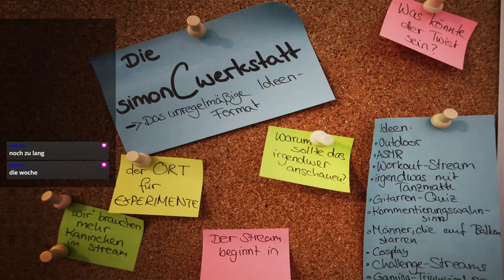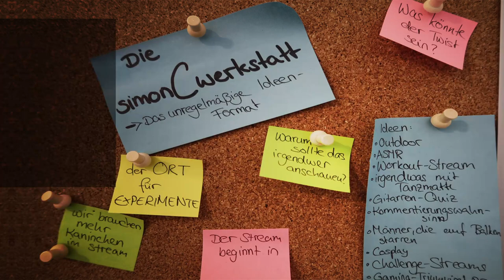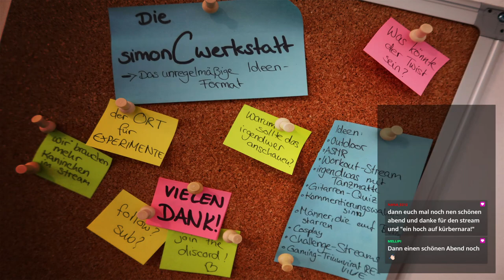Kürbis schnitzen: Kürbernara das Kürbisschwein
Ein besonderer Kreativstream, in dem sich Simon mal am Kürbisschnitzen versucht hat.

►Twitch _(da wurde dieser Stream originalerweise erstellt)_